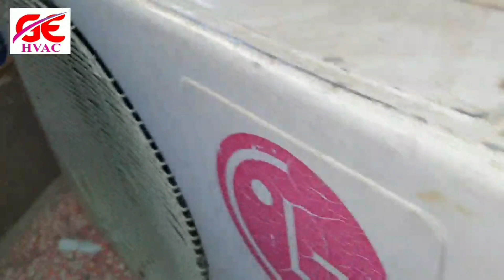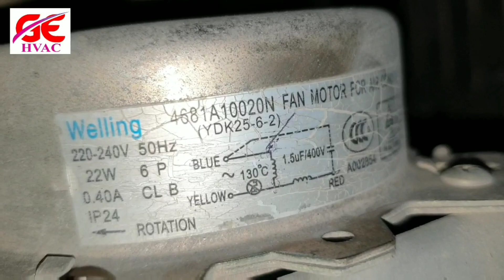Air Conditioner Outdoor Compressor And Fan Motore Full Wiring With Combine Capacitor in Urdu/Hindi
NOn Inverter Air Conditioner full Wiring Connections outdoor Unit
How to work Combine capacitor
LG AC Outdoor Complete wiring
How to make Combine capacitor Connection fan Motor and Compressor